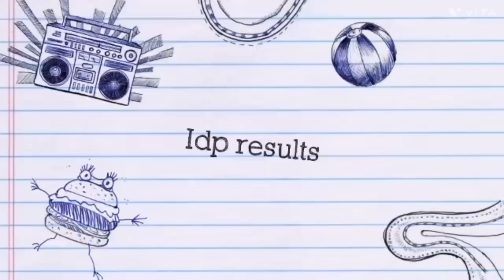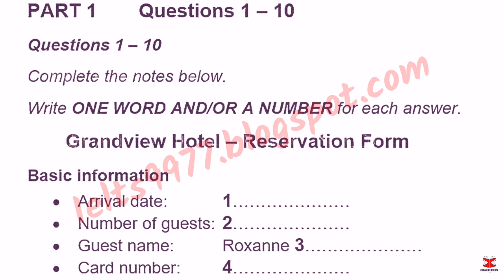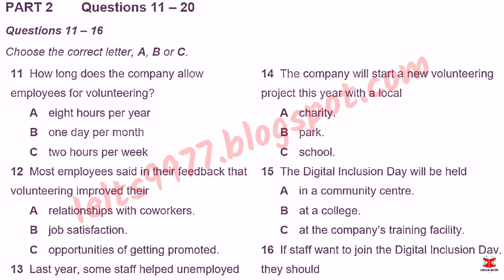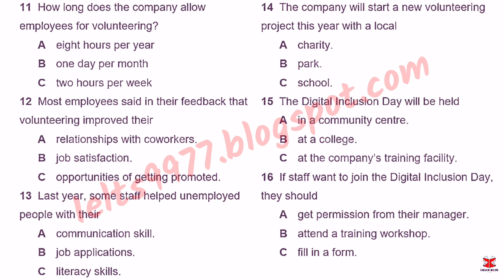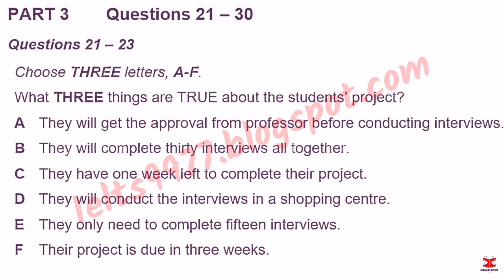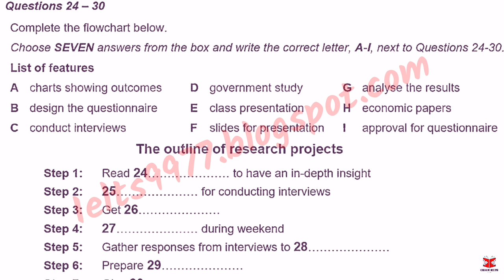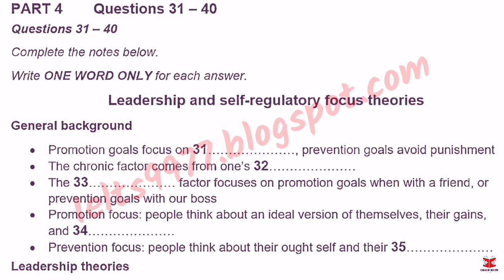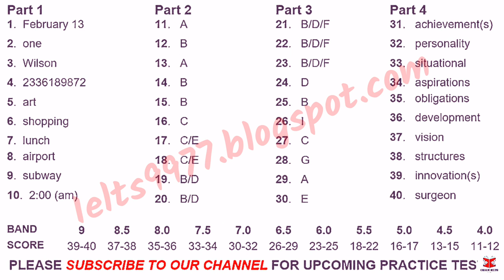March IDP IELTS LISTENING TEST || official Cambridge test listening test 2024